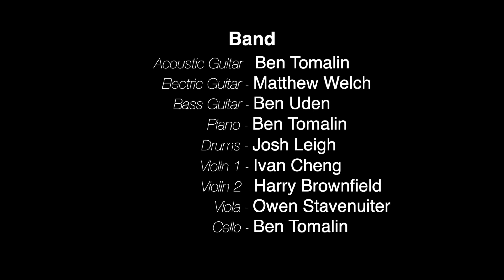Open Your Eyes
From the new UK musical 'Without'. Written by Ben Tomalin.
Additional Lyrics by Gabriel Swarbrick.

Vocals:
Lead - Darragh Chaplin
Laura Brown
Phil Chevassut
Emily Clarke
Maisie Fawcett
Rowan Goss
Katy Jackson
Laura Kempenaers
Murray Reid
Gabriel Swarbrick
Ben Tomalin
Ben Uden

Acoustic Guitar - Ben Tomalin
Electric Guitar - Matthew Welch
Bass Guitar - Ben Uden
Piano - Ben Tomalin
Drums - Josh Leigh
Violin 1 - Ivan Cheng
Violin 2 - Harry Brownfield
Viola - Owen Stavenuiter
Cello - Ben Tomalin

Follow Darragh Chaplin on Facebook: @DarraghChaplinMusic
And Spotify: Darragh Chaplin

Bentomalinmusic.com